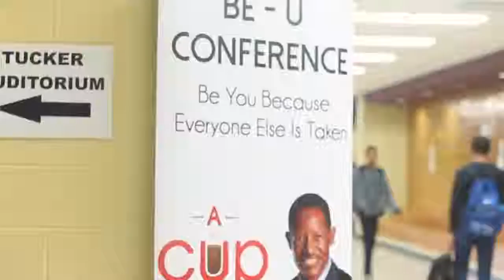How to get more likes on social media!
Coach Bruce gave his “BE-U Everyone else is taken” message at Tucker High School in Tucker, Ga. on February 27th. He gave the student a formula to get more social media likes without the validation of others.